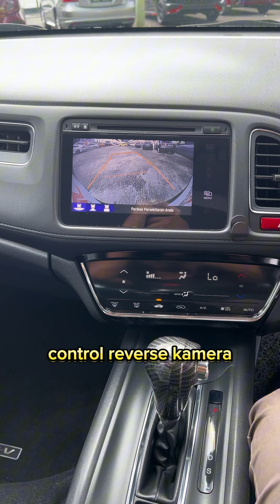Ape ? kereta suv ini jimat minyak dan maintenance murah ?jbautoworld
Welcome To JB AUTO WORD